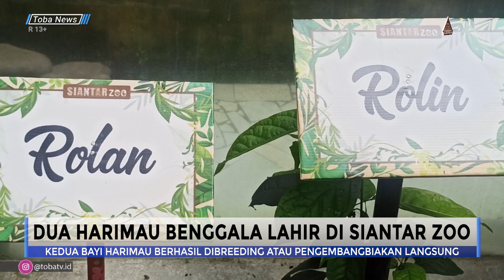DUA HARIMAU BENGGALA LAHIR DI SIANTAR ZOO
Dua bayi harimau benggala lahir di Kota Pematang Siantar, Sumatera Utara. Kelahiran dua harimau yang dilindungi serta hampir punah ini menambah peluang pelestarian harimau benggala. Taman Hewan Pematang Siantar atau Siantar Zoo, mendapatkan dua anggota keluarga baru. Mereka adalah dua harimau benggala mungil Rolan dan Rolin. Kedua anak harimau benggala yang lahir pada Oktober 2023 ini akhirnya ditampilkan ke publik. Harimau benggala merupakan satwa yang dilindungi yang sudah hampir punah. Pada kesempatan ini, Pimpinan Taman Hewan Pematang Siantar (THPS) Rahmat Shah menyampaikan, pemberian nama kepada kedua anak harimau ini diambil dari nama anaknya. Kedua bayi harimau tersebut merupakan keberhasilan breeding atau pengembangbiakan langsung oleh pihak taman hewan.